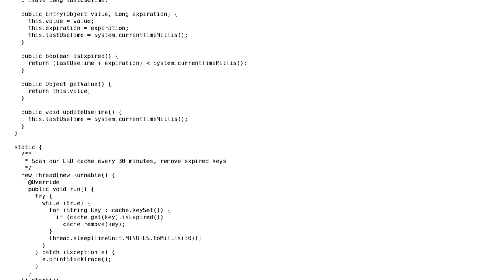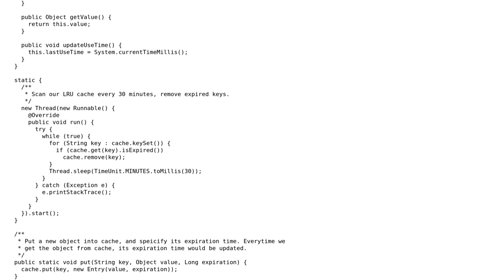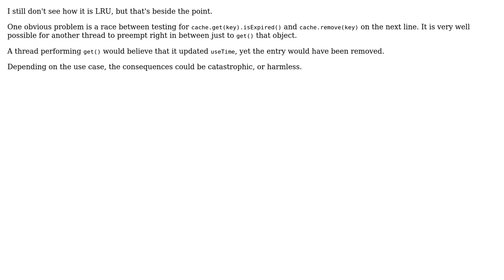Code Review: Simple LRU cache with an expiration time (2 Solutions!!)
Code Review: Simple LRU cache with an expiration time

With thanks & praise to God, and with thanks to the many people who have made this project possible! | Content (except music & images) licensed under CC BY-SA | Music | Images & others | With thanks to user WoooHaaaa user vnp user Siva Kumar user Jamal and the Stack Exchange Network Trademarks are property of their respective owners. You are responsible for your own actions.